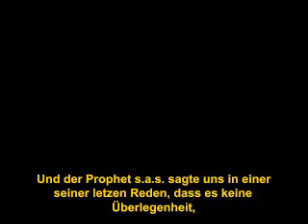Islam und Rassismus